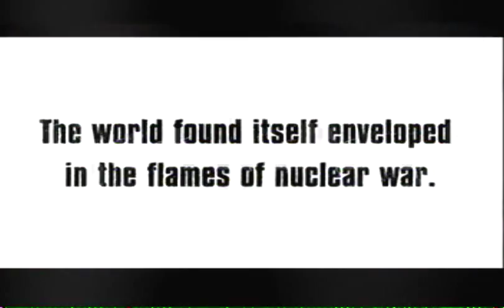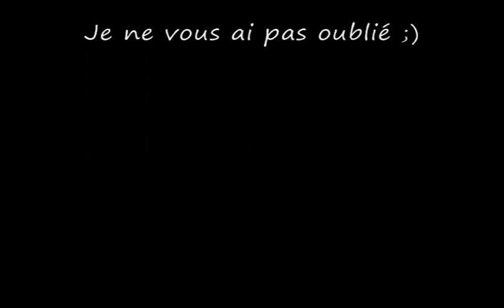Review du jeu : Fist of the North Star - Ken's Rage(PS3/360)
Un autre review hors série de mes jeux de Nintendo habituels, Hokuto Musou ou Fist of the North Star - Ken's Rage pour le Playstation 3 et la Xbox 360.Jeu basé sur le manga Hokuto No Ken, qui a été démoli par la critique, mais ces crétiques étaient elles faites par des fans?Vous allez voir mon opinion sur ce jeu.

Bon visionnement !

Page Facebook

Page Twitter